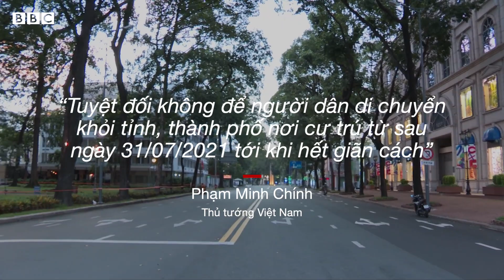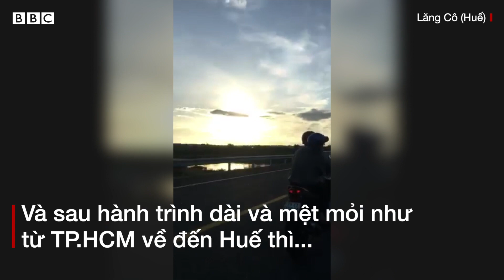Covid-19: Bà con lũ lượt về quê vì Sài Gòn phong toả - BBC News Tiếng Việt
TP HCM đầu tàu kinh tế Việt Nam khựng lại vì phong toả chặt chẽ chưa từng có. Nhiều người lao động đã không thể cầm cự ở lại Sài Gòn sau khi bị mất việc làm.

Hàng ngàn người phải chạy xe máy ra khỏi vùng dịch TP HCM, Bình Dương...để trở về quê ở một số tỉnh miền Trung.

Đem theo tất cả hành lý, nhiều người phải vượt qua hành trình hơn 1.000 km trong hơn 30 giờ đồng hồ.

Không tàu, xe, chiếc xe máy đã chở theo cả gia đình cùng tất cả tài sản mà họ có được sau thời gian mưu sinh.

Ban đêm thì vỉa hè, trạm xăng trở thành chốn dừng chân. Còn ban ngày thì tán cây, hay khe suối là nơi cho họ bóng mát.

Từ ngày 31/07, người lao động xa quê phải thực hiện nguyên tắc “ai ở đâu, ở yên đó” sau khi Thủ tướng Việt Nam ban hành Thông điệp “Tuyệt đối không để người dân di chuyển khỏi tỉnh, thành phố nơi cư trú từ sau ngày 31/7/2021 tới khi hết giãn cách.

Dòng người tản cư không còn. Một số tỉnh thành đã bố trí xe, thậm chí máy bay đón người dân về quê nhưng cũng có ý kiến cho rằng điều này khá trễ và không phải ai cũng được may mắn như vậy.

Còn những lao động mắc kẹt lại TP HCM, những người không thuộc diện hỗ trợ lại đang rất cần được tiếp sức.